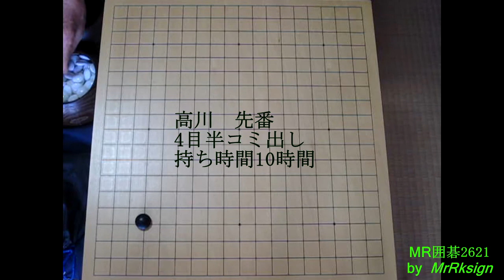「高川の碁」 21 対島村 MR囲碁2621